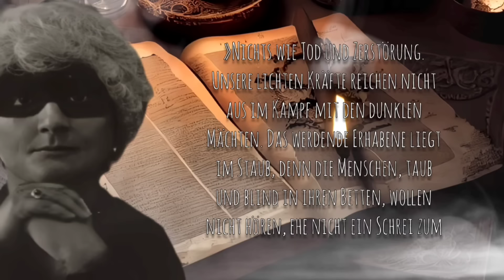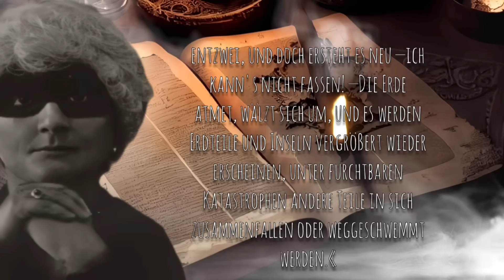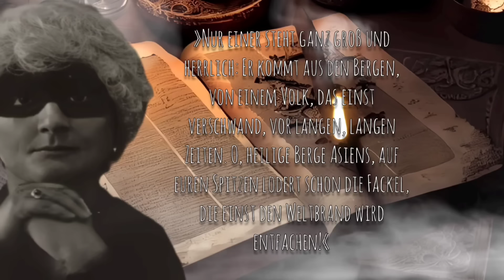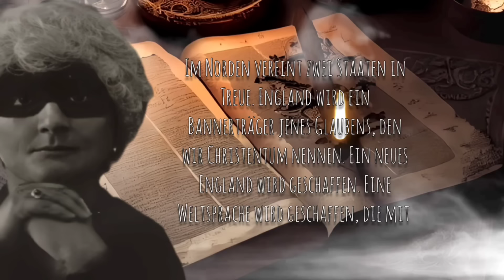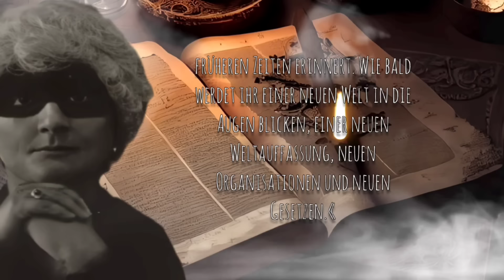Die Schauungen der Bianca Beck-Rzikowsky aka Madame Sylvia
Heute schauen wir wieder über die Grenze nach Österreich. Wir sind im frühen zwanzigsten Jahrhundert. In den oberen Kreisen der Gesellschaft sind Karten legen, Seancen und Ägyptomanie modern. Man stelle sich vor, aus Ägypten wird eine Mumie, ein verstorbener Mensch, in die Prunkhäuser der Reichen geschafft, nur um zur Belustigung derer, wie ein Paket auszupacken, sie also von ihren Binden zu befreien. Es tut mir leid, aber diesen Partyspaß finde ich nur noch geschmacklos und ohne Respekt. Gut, dass wenigstens das irgendwann ein Ende hatte.

Aber weiter im Text.

Das Kaiserreich ist noch nicht lange Geschichte und die Industrialisierung hat begonnen. Die Mobilität war durch Eisenbahn und Kraftfahrzeuge im Aufbruch. In dieser Zeit wirkte unsere Seherin. Und sie hatte Zugang zu eben erwähnten Kreisen.

Die Rede ist von Bianca Gräfin Beck-Rzikowsky, auch Madame Sylvia genannt.

Dieser Kanal, das Mystinarium, soll als Info-Quelle über die Seher durch alle Jahrhunderte der Zeitgeschichte und alle Länder dieser Welt dienen.

Zudem findest du hier Anekdoten über Alois Irlmaier, sowie Leben und Schauungen bekannter und eher unbekannter Propheten. Sieh diesen Kanal doch einfach als ein Nachschlagewerk der Prophetien und Seher.

Zwei Mal die Woche -Mittwochs und Sonntags- erscheinen neue Videos und manchmal darf es auch etwas mehr sein.
Bilder: Wikipedia und KI